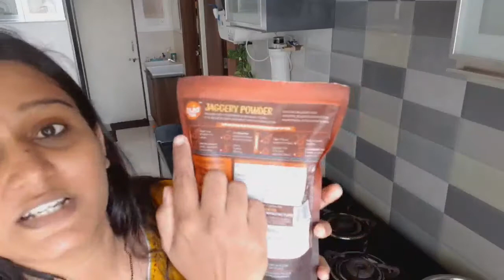VLOG - 8 | Kojagiri Pornima Vlog | Gulab Jamun Making | Festive Vlog | Jaggery Powder for Tea coffee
Hello Friends..

If you have any suggestion for me please let me know below in comment box... i love to read your all comment..

MY GEARS :-

Mobile Phone
50MM LENS
CAMERA TRIPOD
TRIPOD FOR MOBILE
VLOG GORILLA POD
LIGHT STAND (SOFTBOx)

Take care
KEEP WATCHING

preeti pranav new video,preeti pranav,indian house wife,healthy breakfast recipe,thodi shopping,diwali shopping,makeup,pune vlogger,pune blogger , gulab jamun , jaggery powder for tea